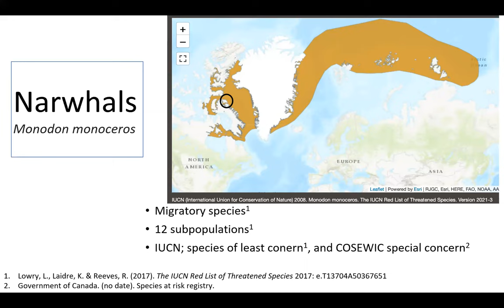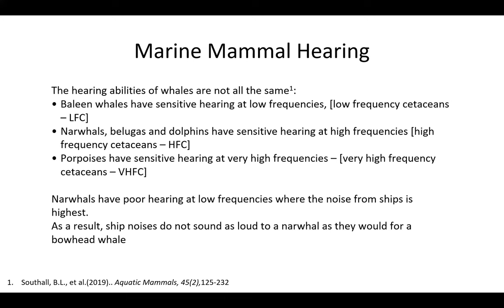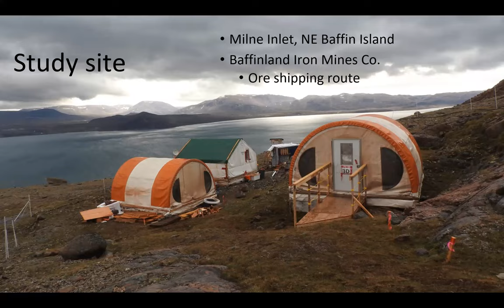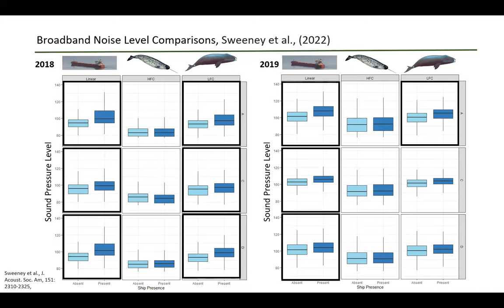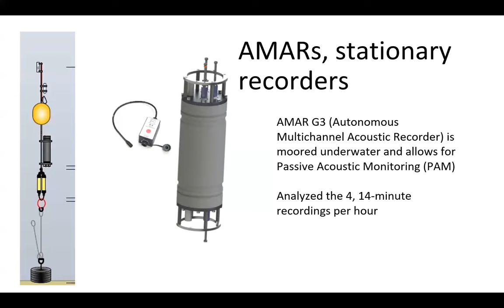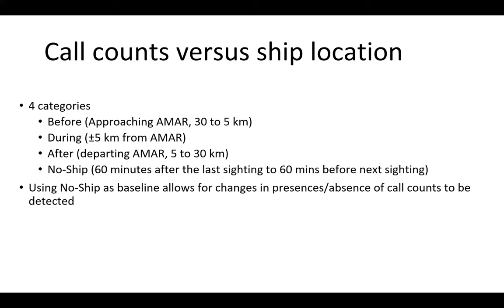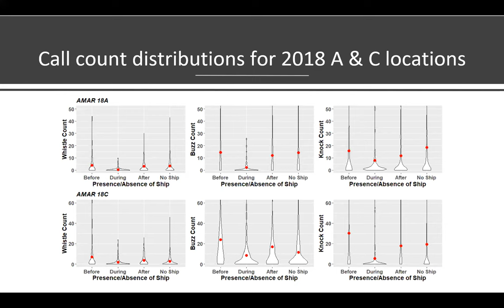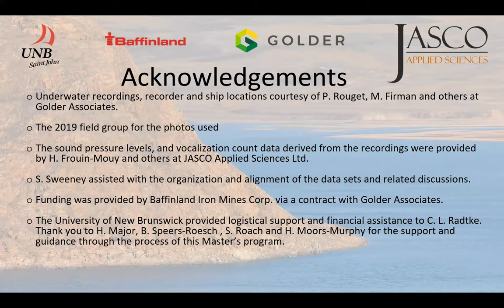Narwhal calling rate changes in association with passing ships with Crystal Radtke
A Society for Marine Mammalogy Editors' Select Series presentation featuring a discussion of the Marine Mammal Science paper, Vocal count responses of narwhals to bulk carrier noise in Milne Inlet, Nunavut, Canada, by Crystal Radtke. Originally presented on December 14th, 2023.